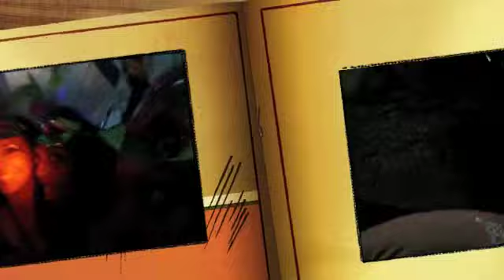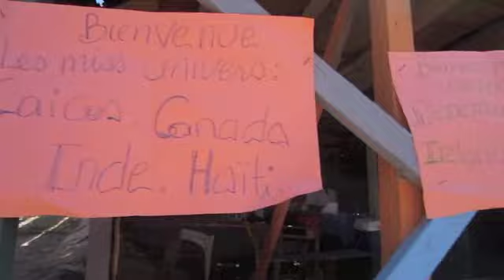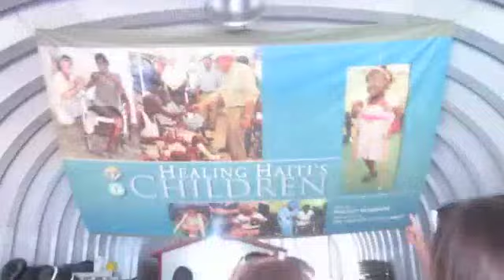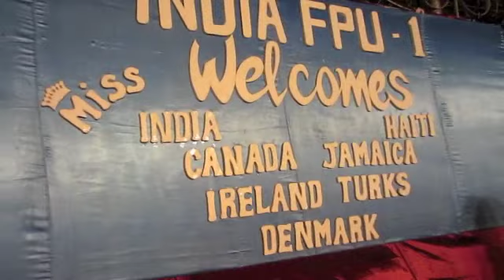Peace Love International hosts Miss Universe 2011 Contestants in Haiti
6 Miss Universe 2011 contestants visit Haiti in February 2012 compliments of Peace Love International. Peace Love International is hoping to bring more Miss Universe 2011 contestants to Haiti